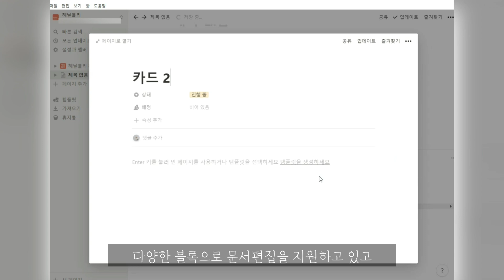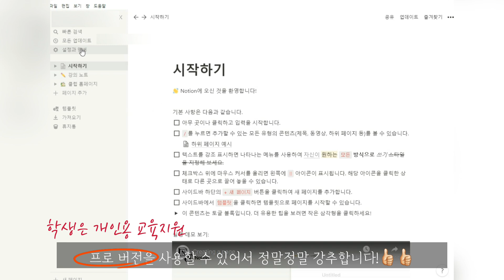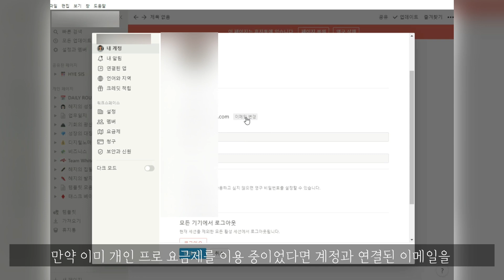대학생이라면 노션 프로버전으로 ✨무료 업그레이드✨ 하세요!! │혜날 노션강의 #1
안녕하세요! 자기성장하고 싶은 대학생들을 위해
생산성 정보를 공유하는 혜날입니다☺❤

생산성을 위해 제가 사용하고 있는 툴 중 하나는 바로 ✨노션✨인데요
업무용으로 개발된 프로그램이라 이미 많은 회사에서 쓰이고,
직장인분들도 개인용으로 쓰시는 분들이 많습니다.
대학생들도 학교생활이나 개인용으로도 쓰기 정말 좋은 프로그램인데
아직 주변에 많이 사용하는 친구들이 없어서 함께 나눠보려고 해요

혜날과 함께 배우는 🎀대학생 노션 200% 활용법🎀
이번 영상은 #1 대학생 교육지원 학생할인 받는법입니다!

앞으로 시리즈로 제작할 예정이니 궁금하신 분들은